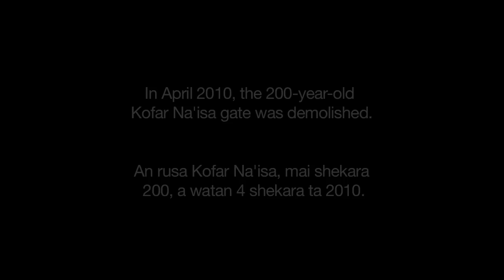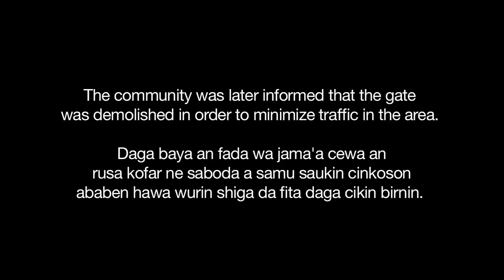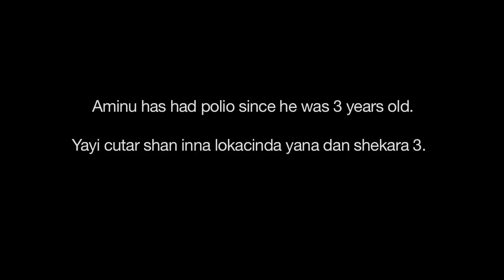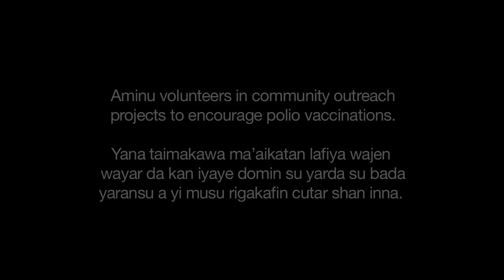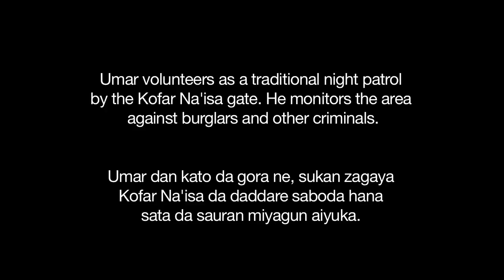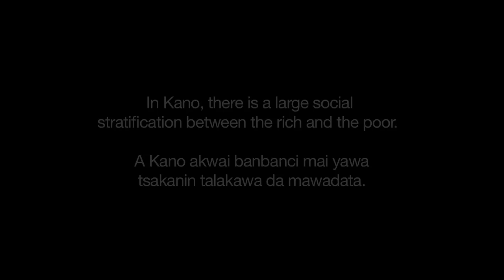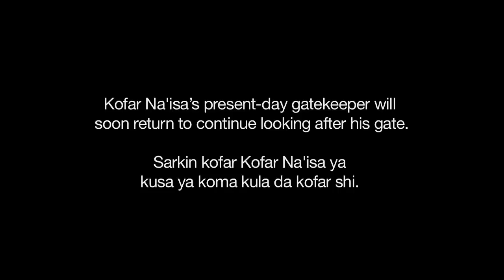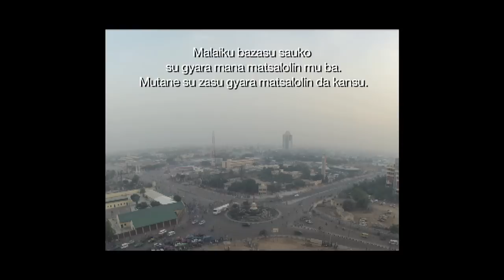A Gateway into Kano_Afrinolly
VOTE for this documentary in the Afrinolly Short Film Competition

(It's Video #18 in the Documentary Category)

Please share the link with others.

This short documentary follows the story of a Kano monument as it undergoes over 200 years of renovations. As the monument changes, so too does the city. This story brings to light the reality of modernization in this African city. Some challenges have been overcome; some have led to failure. The real-life stories shared by these citizens push us to ask the hard questions regarding change, culture, and community.

Credits:

Written, Produced, and Directed by:
Nusaibah Kofar-Naisa

Edited by:
Nusaibah Kofar-Naisa

Special Thanks to:
Duke Benenson in the Arts Award
Duke DeWitt Wallace Center
Duke Islamic Studies Center
Best Buy (Tallahassee)

Interviewees:
Asiya Idris (Bystander Woman)
Umar Ya'u (Bystander Boy)
Amina Nazir (Bystander Girl)
Nasir Shehu (Bystander Man)
Halliru Yusif (Bystander Elder Man)
Magaji Dambatta (Elder Statesman)
Ibrahim Garba (Construction Worker)
Aminu Ahmad (Volunteer with Polio)
Ahmad Suleiman (Traditional Healer/Sarkin Dori)
Umar Muhammad (Night Patrol/Farmer)
Abdallah Bappai (Student 1)
Rabi Bokane (Student 2)
Ummulkulthum Bappai (Student 3)
Abdullahi Usman (Gatekeeper)

Translators:
Farouk Suleiman
Dr. Lawal Tahir
Lailah Suleiman
Fauziyya Abdullahi Aliyu
Nusaibah Kofar-Naisa

Photography:
Gidan Makama Museum (Photos 1- 7)
Nusaibah Kofar-Naisa (Photo 8)